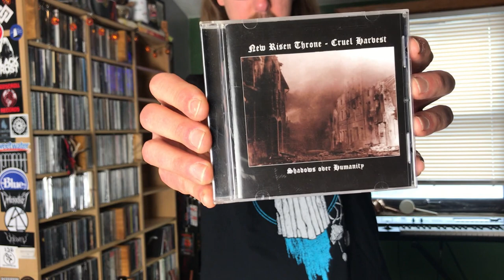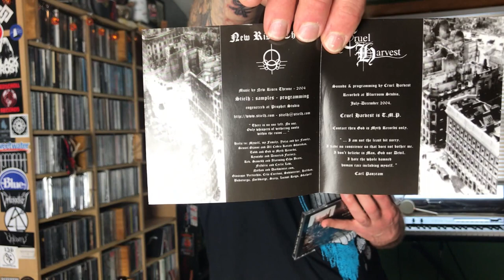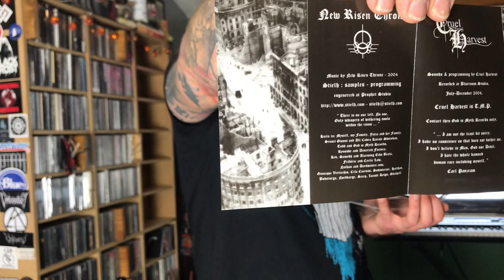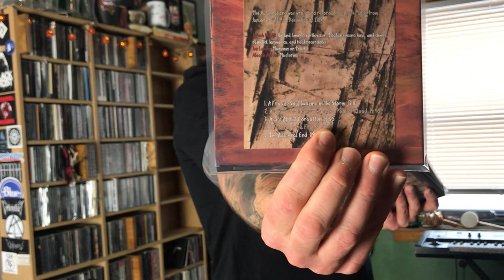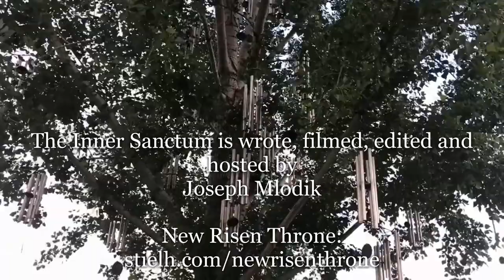New Risen Throne | House of the Maker: The Inner Sanctum: A Dark Ambient Vlog Episode 15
After a few months of absence, I'm back and better than ever with Episode 15 of The Inner Sanctum!  In this episode I review a random gem, but an important one, while ending the show by promoting some threads and some other new tunes of my own.

Episode Contents:
Intro: 00:00
New Risen Throne: 02:53
God Body Disconnect shirts: 17:47
House of the Maker: 19:39
Outro/End Credits: 25:09